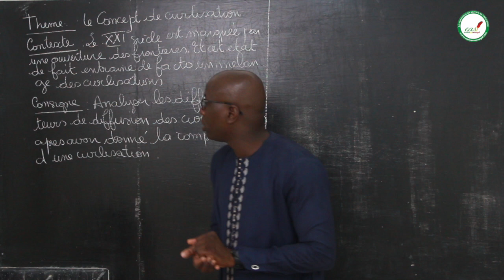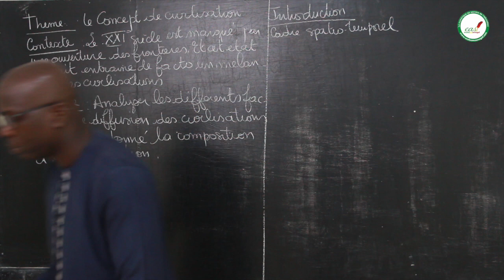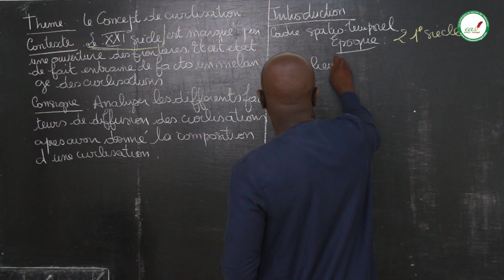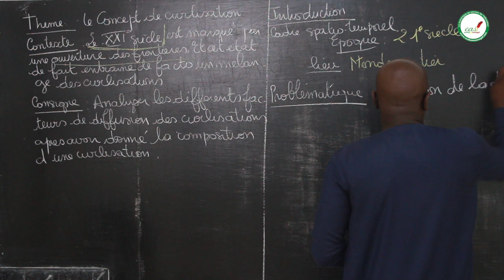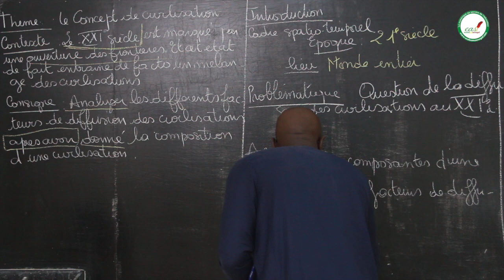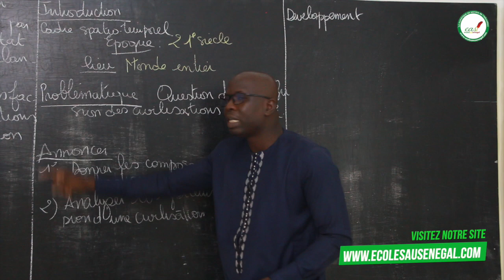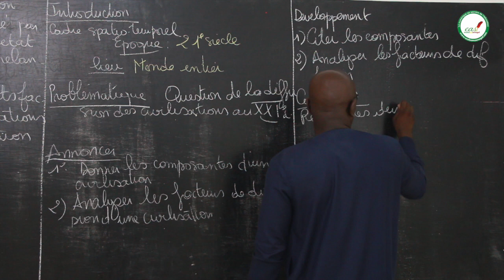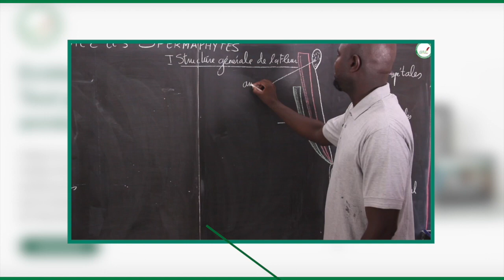Exercices - Terminale - HG : Le concept de civilisation / M. FALL